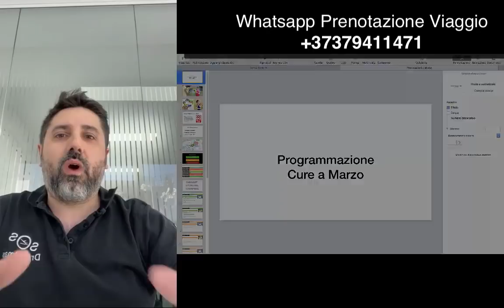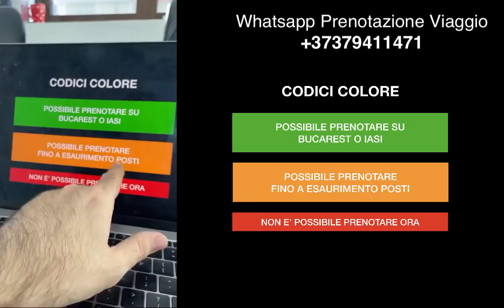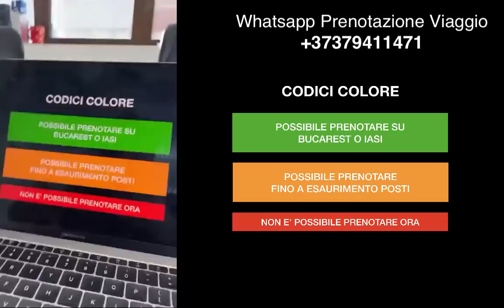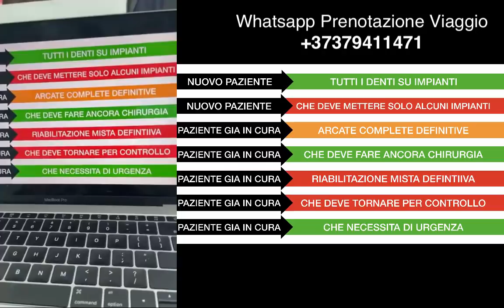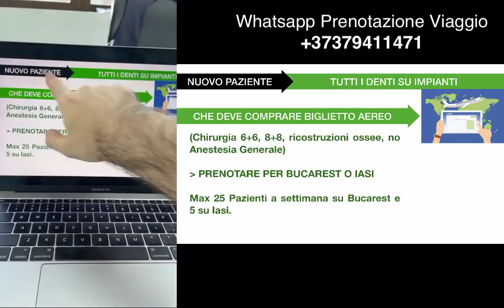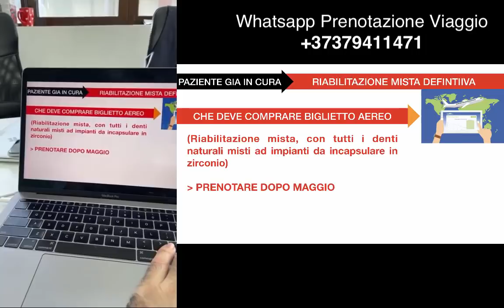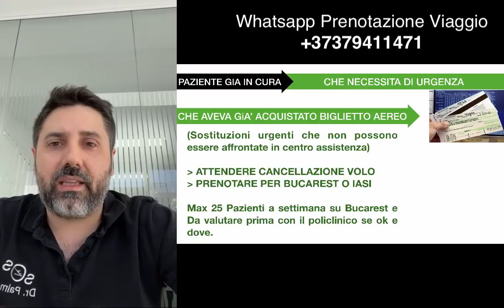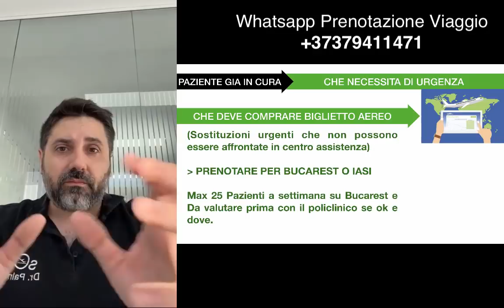Prenotazini da Marzo in Poi ecco come fare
🔥 Prenotazione al Policlinico da Marzo 2022 in poi? Ecco come devi comportarti. Per parlare con l'ufficio programmazioni clicca qua